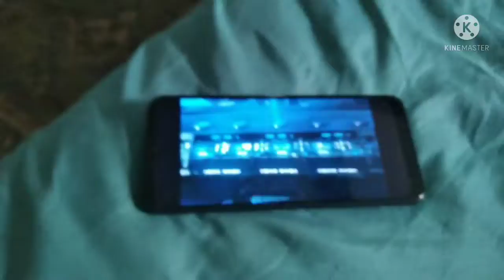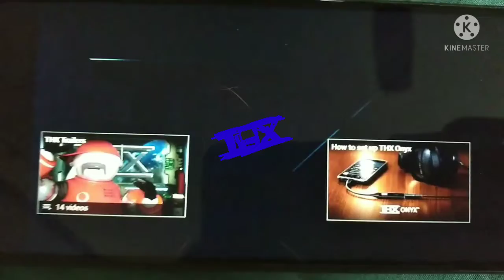THX Deep Note Trailer Genesis Kinemaster Remake